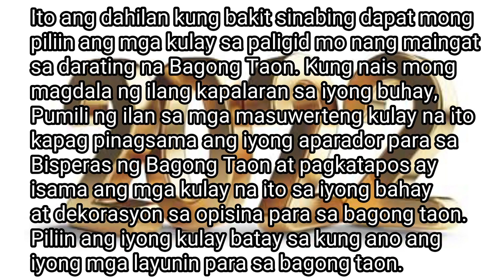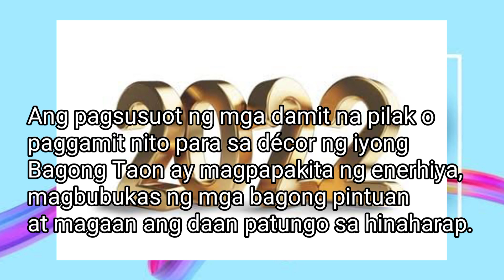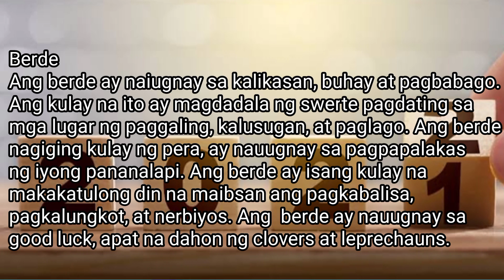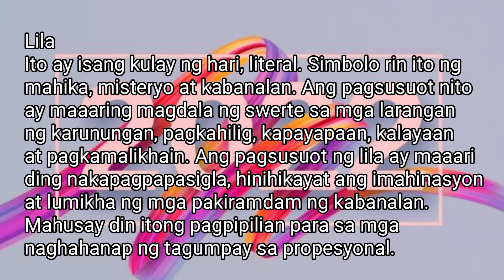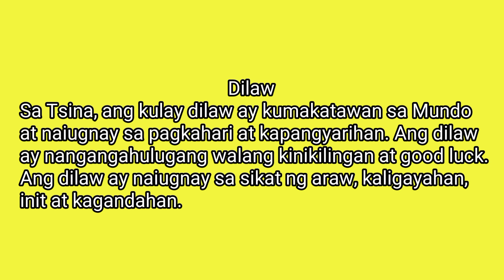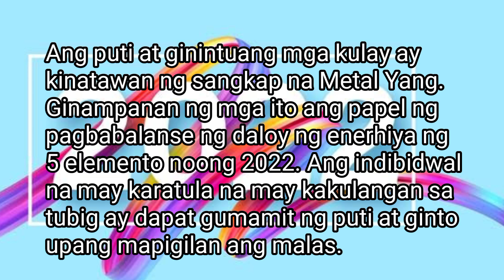LUCKY COLORS 2022 YEAR OF THE TIGER-MASWERTENG KULAY CHINESE HOROSCOPE-PAMPASWERTE